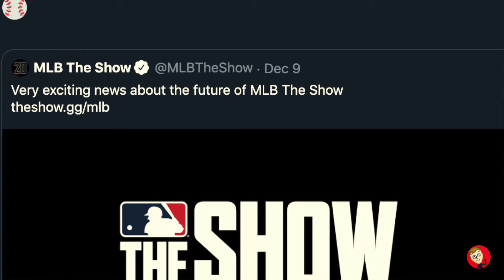Reggie at The 2019 Game Awards + Nintendo Switch Indie World Showcase - Week in Nintendo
WEEK IN NINTENDO 12/7 - 12/14

Reggie Fils-Aimé returned to The Game Awards stage but sadly, not many major Nintendo announcements were made at the show. We also got a look at what indie titles will be heading to the Nintendo Switch in 2020.